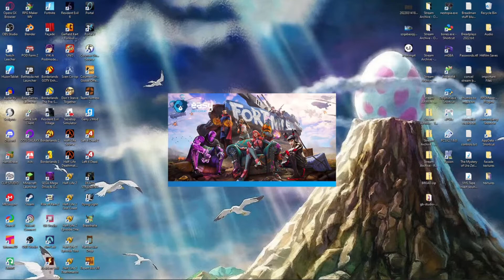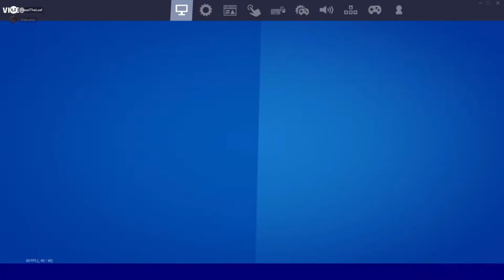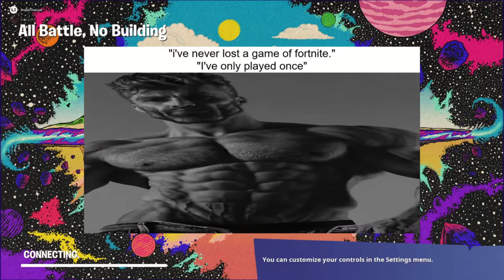Fortnite | FULL SERIES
The entire playthrough of FORTNITE [Apr. 2022 - Jul. 2022]

BreadPlays is intended for a Teen/Mature Audience.